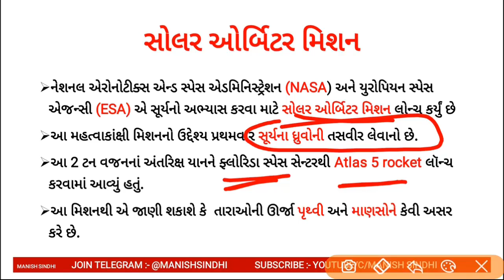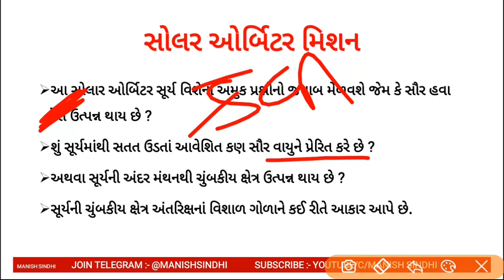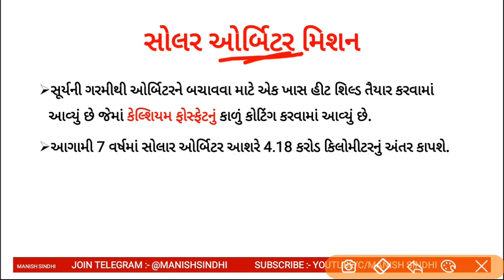Solar Orbiter mission in gujarati by manish sindhi